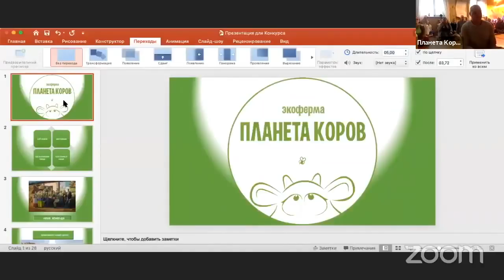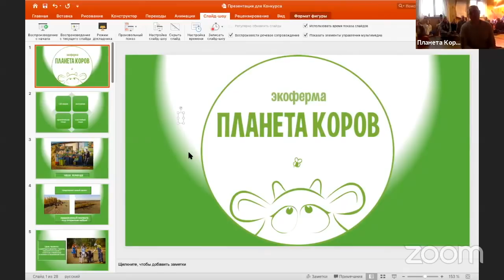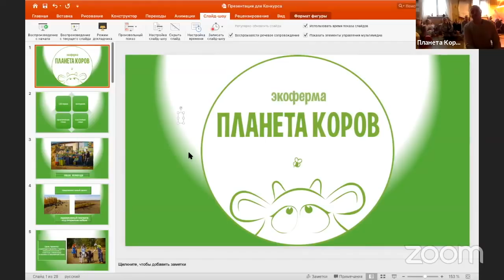28 июня 2020 Шримад Бхагаватам 8.3.32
Е.М.Чайтанья Чандра Чаран прабху